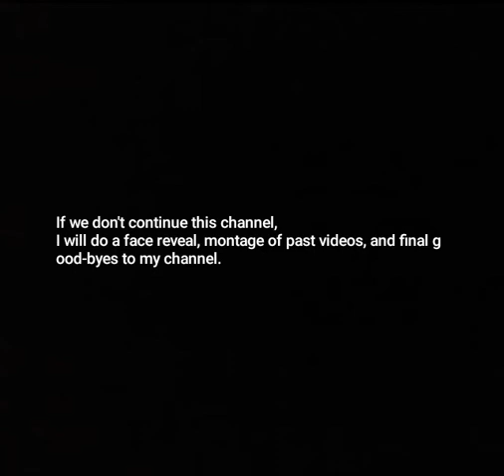Voting video 1 (Type your vote in the comment section.)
Today we discussed that I will have a vote for what to do with this channel. Man, I really haven't uploaded in a while!